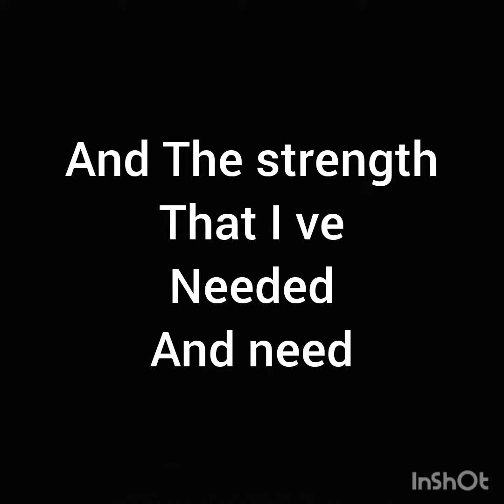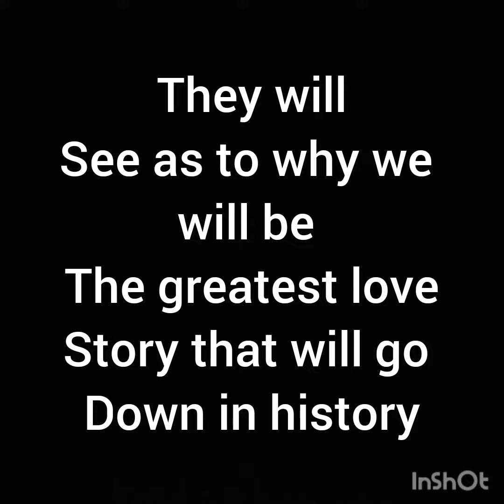I heard it's a love story thats going to make history